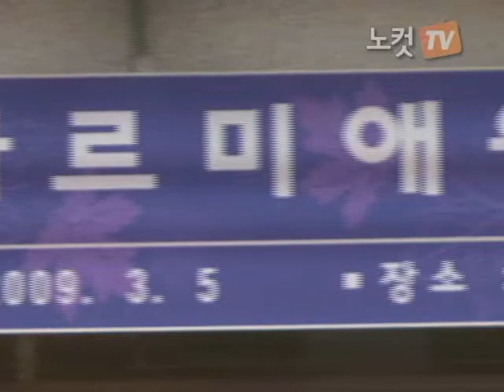[노컷TV]강화아르미애월드 개관식